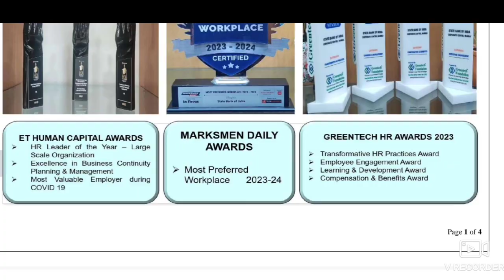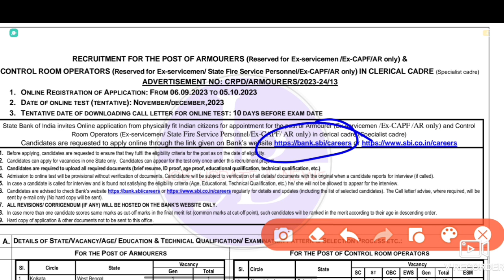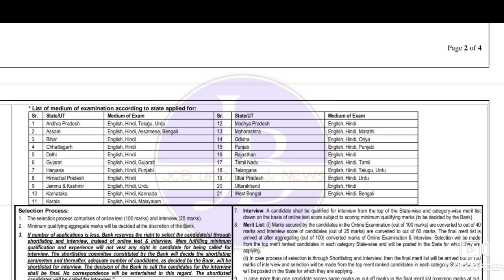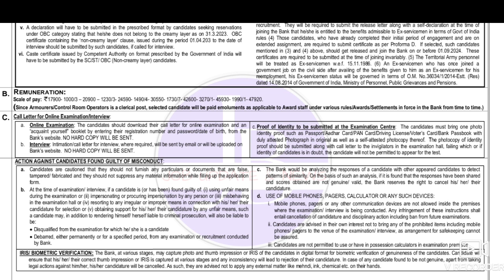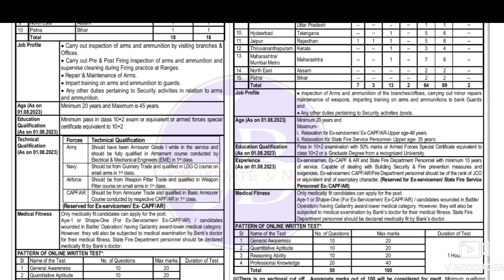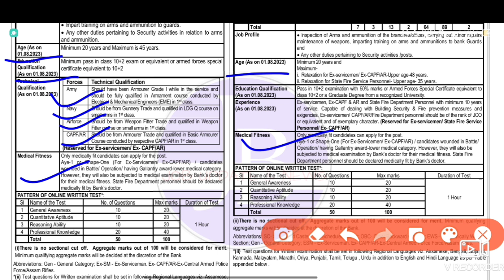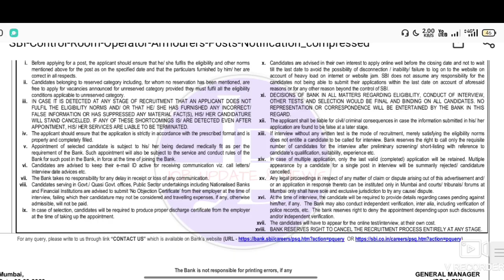SBI 12th Pass New Recruitment 2023 💥রাজ্যেই পোস্টিং হবে📍Govt Job Vacancy 2023